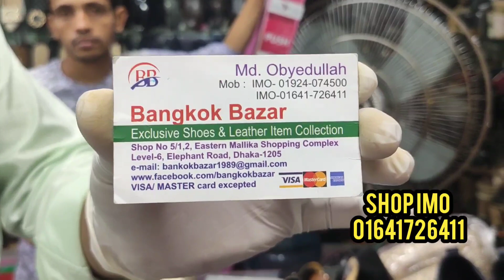আপুদের জন্য নতুন ডিজাইন এর Shoes 👠New Shoes Collection At Wholesale price